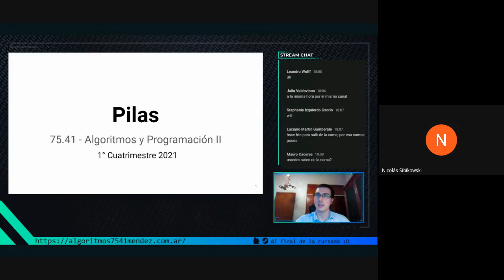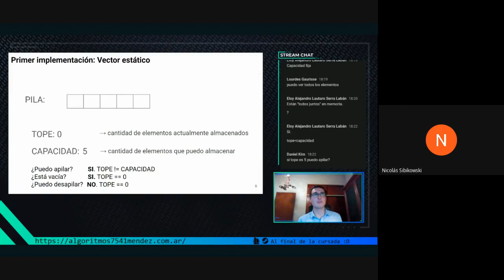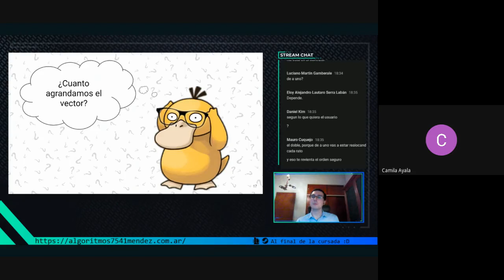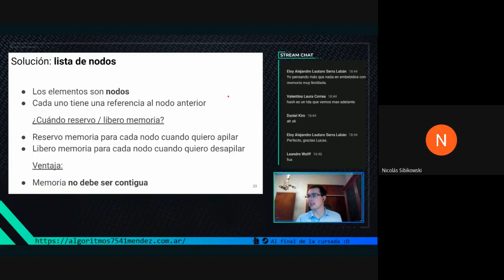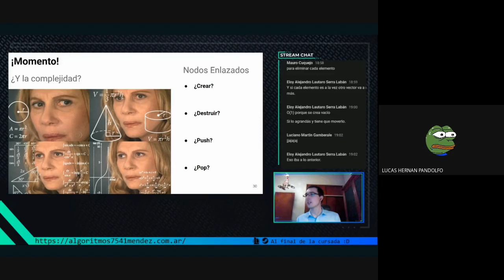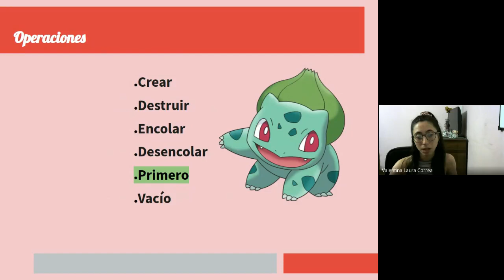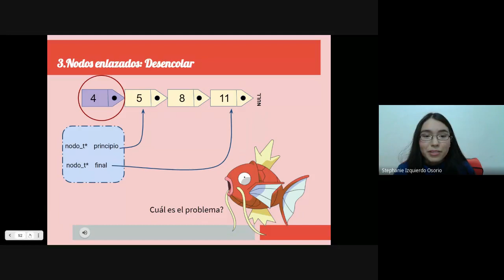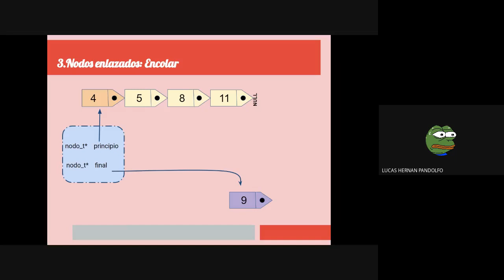Algo2Mendez: Lista, cola, pila (1/2)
Teórica de los TDA lista, cola y pila.